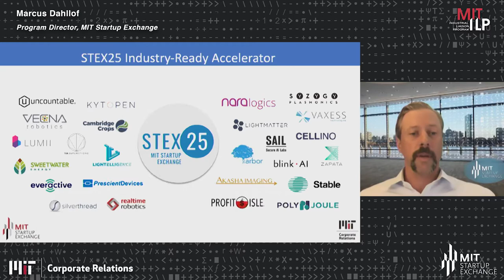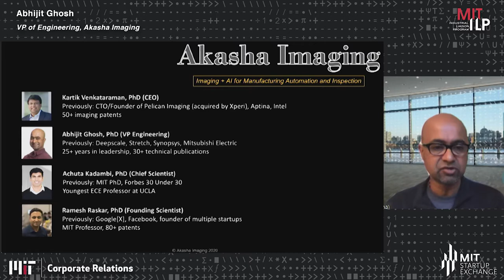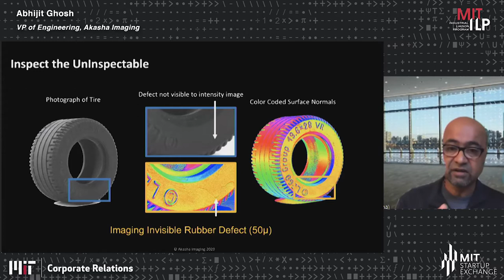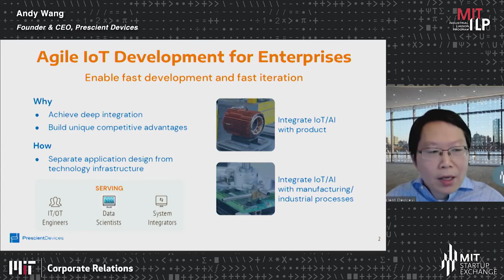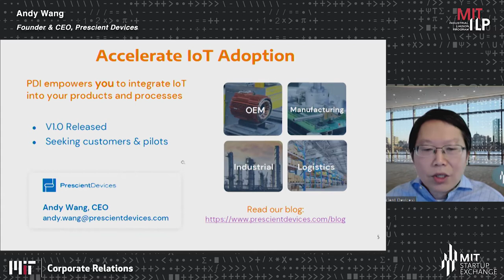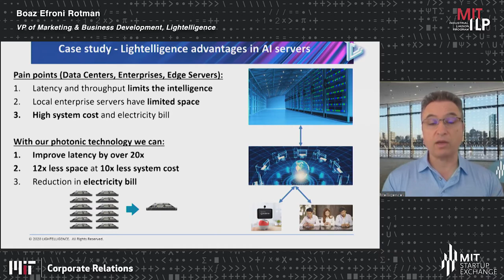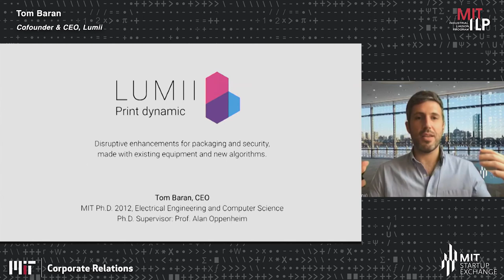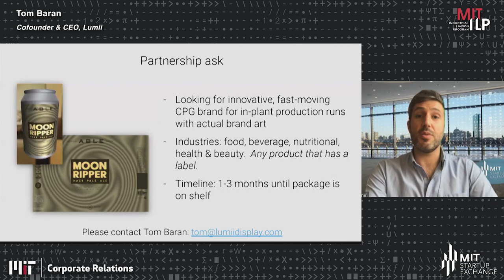2020 STEX25 ACCELERATOR STARTUPS - Welcome and Startup Lightning Talks 1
Abhijit Ghosh
VP of Engineering, Akasha Imaging

Andy Wang
Founder & CEO, Prescient Devices

Boaz Efroni Rotman
VP of Marketing & Business Development, Lightelligence

Tom Baran
Cofounder & CEO, Lumii